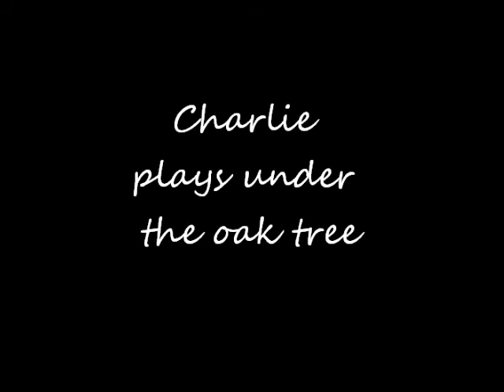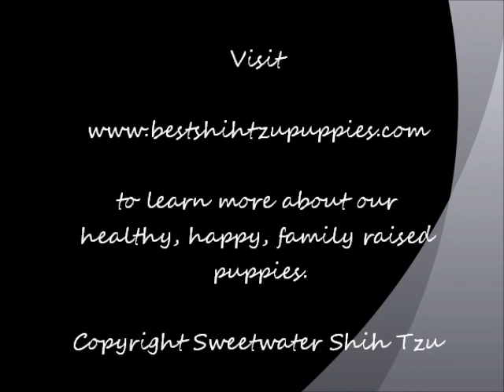2011.08 - Sweetwater Shih Tzu: Charlie plays under the Oak Tree.wmv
Sweetwater Shih Tzu is a non profit organization in Minnesota. for available Shih Tzu puppies.